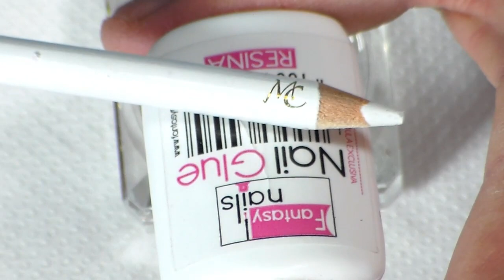uñas con CONFETI muy elegantes en tonos cafe